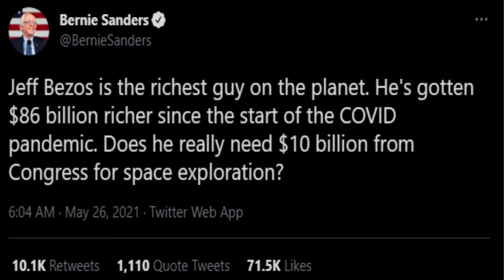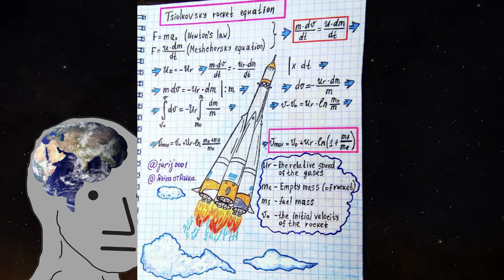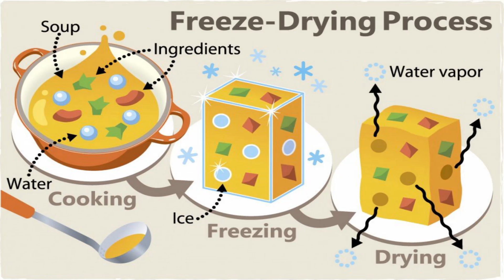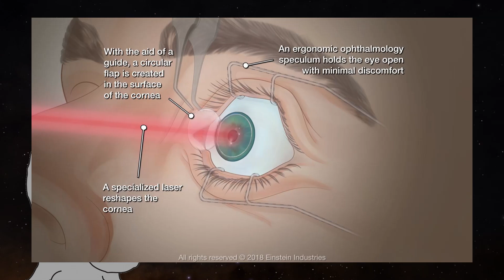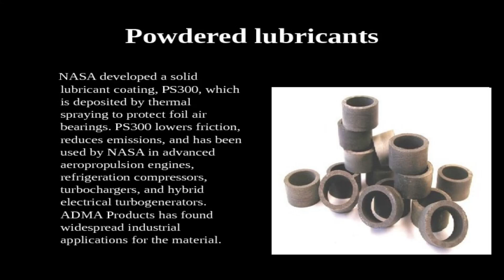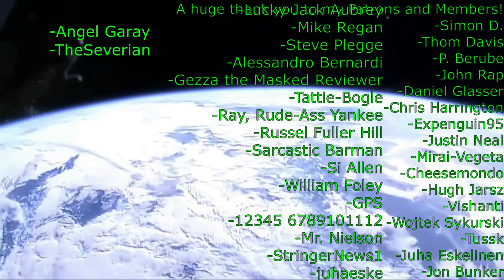How Does Exploring Space Benefit YOU?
Thanks Speedknob.
CC: Bernie Sanders